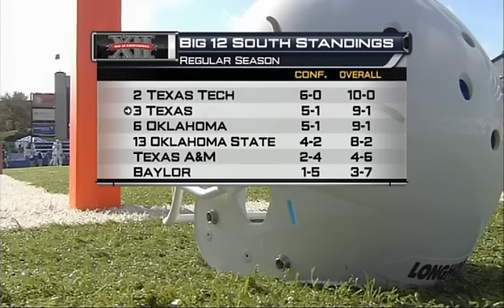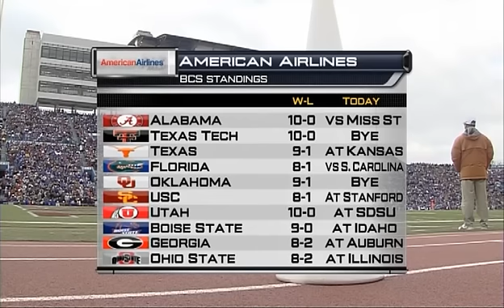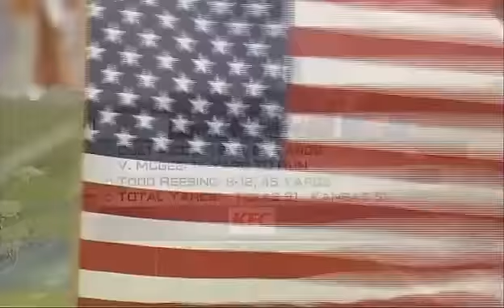Texas @ Kansas 2008 1st Half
First half of game. From November 15, 2008.